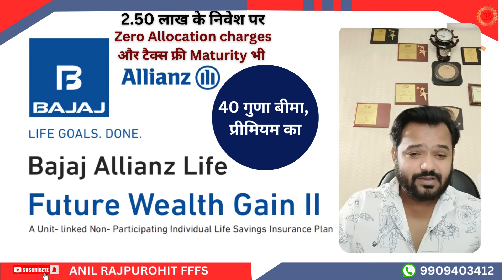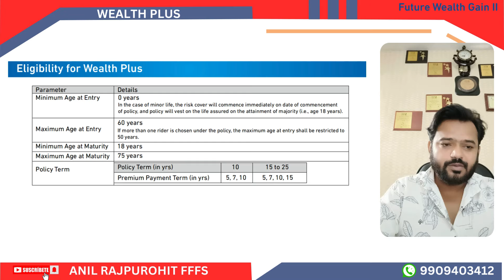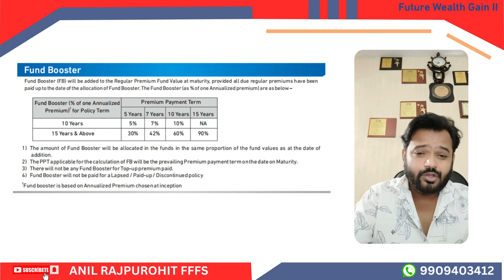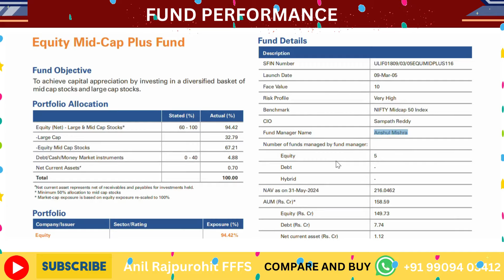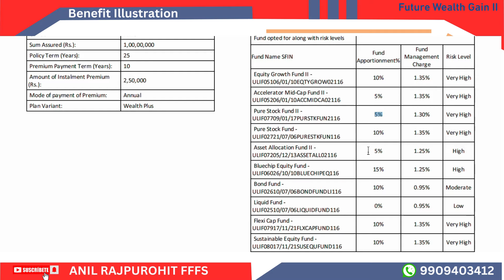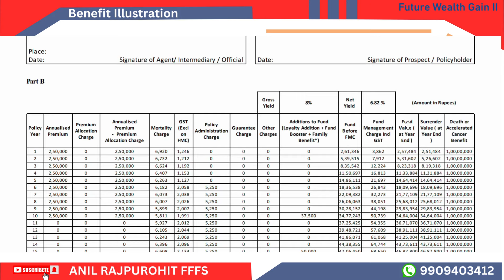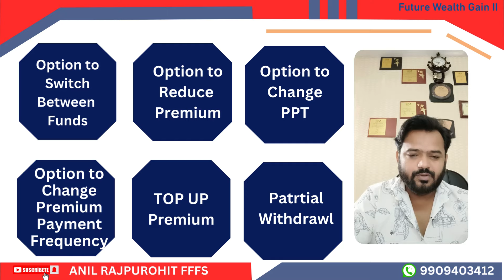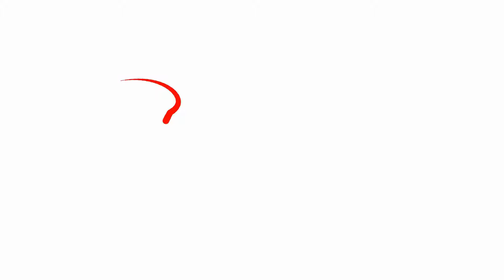Bajaj Allianz Life Future Wealth Gain 2 || Future Wealth Gain II || Bajaj Allianz Life ULIP Plan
Zero Allocation Charge on premium above 2.40 Lakh and Upto 40 Times Sum Assured of Annual Premium
Time Stamp

00:00 Introduction of Bajaj Allianz Life Future Wealth Gain 2 Ulip Plan
01:40 Charges under Bajaj Allianz Life Future Wealth Gain 2 Ulip Plan
02:25 New Fund Nifty Alpha 50 Index Fund  Under Bajaj Allianz Life Future Wealth Gain 2 Ulip Plan
03:50 Plan options in Nifty Alpha 50 Index Fund
04:01 Eligibility Criteria of option wealth plus in Bajaj Allianz Life Future Wealth Gain 2 Ulip Plan
05:26 Loyalty Addition in Bajaj Allianz Life Future Wealth Gain 2 Ulip Plan
06:05 Fund Booster in Bajaj Allianz Life Future Wealth Gain 2 Ulip Plan
06:30 Family Benefit in Bajaj Allianz Life Future Wealth Gain 2 Ulip Plan
07:20 Fund Performance of Bajaj Allianz Life Ulip Plan
10:50 Benefit Illustration explained in Hindi of Bajaj Allianz Life Future Wealth Gain 2 Ulip Plan
16:10 Other Benefits and Features in Bajaj Allianz Life Future Wealth Gain 2 Ulip Plan
17:55 Summary
Hi
    I am Anil Rajpurohit Welcome You on My YouTube Channel "Anil Rajpurohit FFFS"

कौनसा टर्म प्लान अच्छा है?  ZERO COST या RETURN OF PREMIUM या PURE टर्म या TERM+ULIP फीचर PLAN
WHICH IS BETTER TERM PLAN? TATA AIA SAMPOORNA RAKSHA SUPREME OR HDFC LIFE CLICK 2 PROTECT SUPER?
WHICH IS BETTER TERM PLAN? ICICI PRU I PROTECT SMART OR HDFC LIFE CLICK 2 PROTECT SUPER?
Which Is The Best Long Term Income Plan ICICI, HDFC, LIC, SBI, TATA, BIRLA , KOTAK, BAJAJ or Max?
Which Is Better ICICI Pru Protect N Gain or HDFC Life Smart Protect Plan or TATA AiA Param Rakshak 3